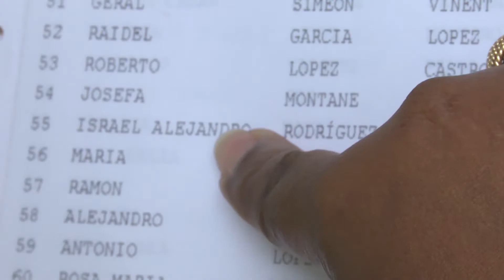Acompañan Juristas el Proceso de Referendo Constitucional de Cuba